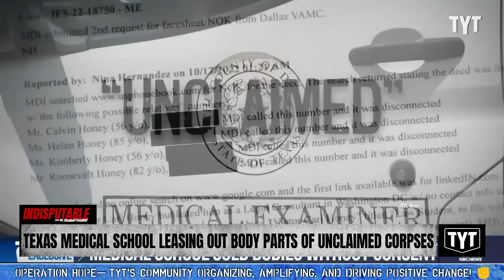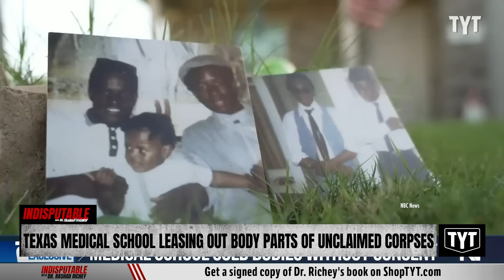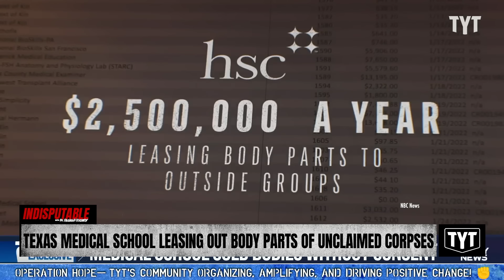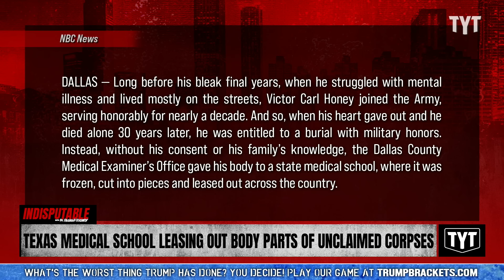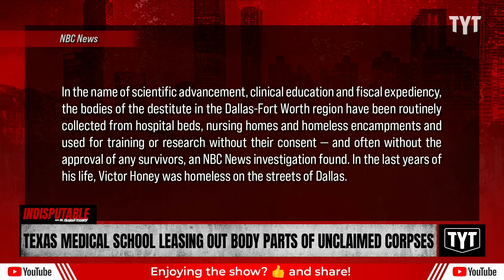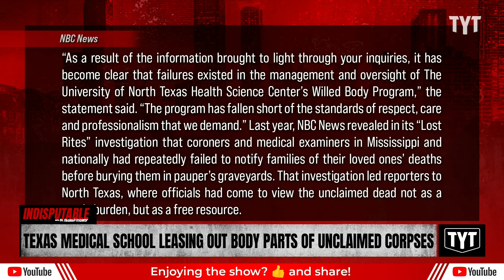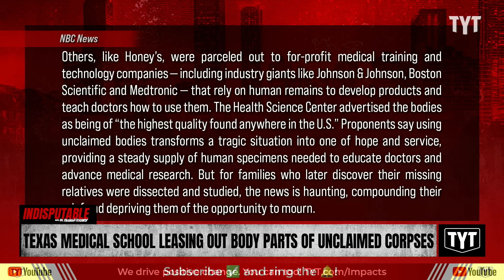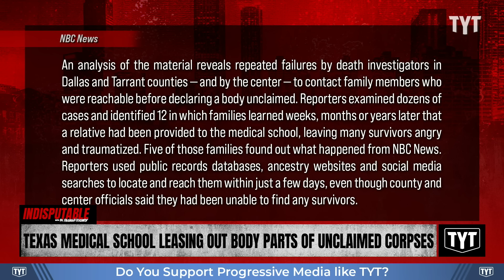Medical School Profits From Leasing Out Body Parts Without Consent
A Texas medical school is facing severe backlash as they have been leasing out body parts of unclaimed corpses without any consent from the deceased or their families. Dr. Rashad Richey and Yasmin Aliya Khan discuss on Indisputable.

"A Texas medical center has been studying and leasing out the body parts of unclaimed people without the consent of that person or any survivors. After an NBC News investigation exposed its findings, the center suspended the program…a shocking about face after months of defending its practices. NBC News' Liz Kreutz has the details."

240917__ID03Texas